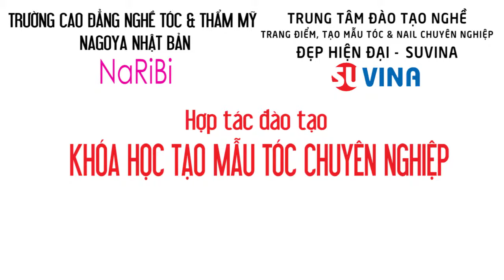Thực hành cắt tóc ngày 10/4/2018 với giáo viên Nhật Bản ISHIKAWA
Thực hành cắt tóc ngày 10/4/2018 với giáo viên Nhật Bản - Lớp đào tạo nghề tóc quốc tế
🔥Khóa học Tóc Quốc Tế N1 khai giảng ngày 15/3/2018 có 6 giáo viên hàng đầu Nhật Bản giảng dạy có kinh nghiệm từ 20-50 năm trong đào tạo nghề.
🎯Mục tiêu của khóa học: Học viên tốt nghiệp không chỉ được đào tạo về kỹ thuật mà còn được đào tạo về tư duy, cách làm việc theo tiêu chuẩn của Nhật.
Khóa học theo chương trình hợp tác quốc tế giữa trường cao đẳng dạy nghề Nagoya Nhật Bản (Naribi) và Trung tâm đào tạo nghề Đẹp Hiện Đại- Suvina. Trường Naribi đã có 64 năm giảng dạy tại Nhật Bản và đào tạo quốc tế tại Thượng Hải, Thái Lan...
🎯 Tốt nghiệp khóa học, học viên được cấp chứng chỉ tốt nghiệp của trường Naribi
🎯Xem chi tiết nội dung các khóa học Tạo mẫu tóc, Nail, Makeup tại
THẦY ISHIGAWA KEICHI- GIÁM ĐỐC TRƯỜNG ĐÀO TẠO NGHỀ TÓC BOND CUTTUNG ACADEMY NAGOYA (Cắt)
Năm 1987   Tốt nghiệp khóa học chuyên ngành tạo mẫu tóc
Năm 1992   Nhận bằng giáo viên ngành tóc thẩm mỹ
Năm 1993   Mở Salon SUN - LIGHT
Năm 1999   Mở Salon Pulse tại Nagoya
Năm 2001   Mở Salon Pulse chi nhánh Yokaichi
Năm 2007   Mở Salon STELLA tại Nagoya
Năm 2008   Mở Salon CARINA’S tại Nagoya
Năm 2012   Giáo viên chuyên về kỹ thuật cắt, uốn, nhuộm của salon ASEAN trên toàn Nhật Bản
Năm 2013   Thành lập trường Bond Cutting Academy Nagoya
Vừa là doanh nhân, vừa là giáo viên từ năm 2005 đến gần đây thầy đạt giải trong các cuộc thi.
Năm 1997~ Năm 2014 thầy là giáo viên được mời về dạy cho 4 trường dạy tóc thẩm mỹ nổi tiếng của thành phố Nagoya.
Năm 2012~ Năm 2017 thầy tham gia vào đội bộ sưu tập Make-up hair của YumiKatsura ở các nơi như Seoul,Thượng Hải, Quảng Châu, Hồng Kông, Tokyo
Trung tâm đào tạo liên kết với trường cao đẳng dạy nghề Naribi Nhật Bản. Đào tạo những khóa học có giáo viên Nhật Bản giảng dạy theo tiêu chuẩn quốc tế.